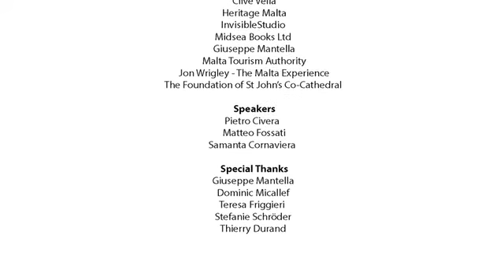CARAVAGGIO E MATTIA PRETI: VITE PARALLELE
Vite di due grandi artisti italiani che hanno vissuto a Malta nel Seicento, lasciandovi capolavori immortali.

CREDITS:
A project of the Malta Tourism Authority by InvisibleStudio.it
- Audio and Video Editing: Don't Movie Factory
- Photography: Clive Vella, Heritage Malta, InvisibleStudio.it , Midsea Books Ltd, Giuseppe Mantella, Malta Tourism Authority, Jon Wrigley - The Malta Experience, The Foundation of St John's Co-Cathedral
- Speakers: Pietro Civera, Matteo Fossati, Samanta Cornaviera
- Special Thanks:  Giuseppe Mantella, Dominic Micallef, Teresa Friggieri, Stefanie Schröder, Thierry Durand